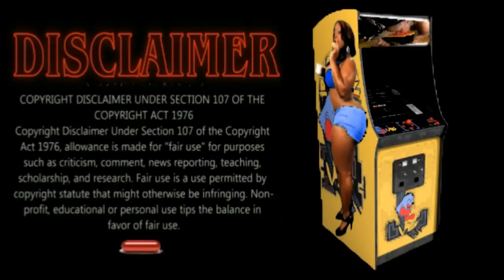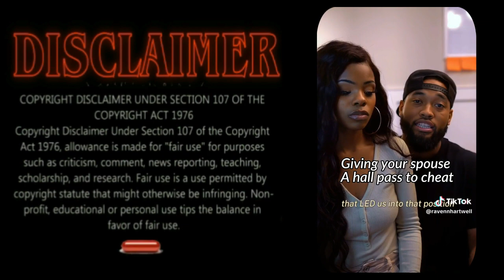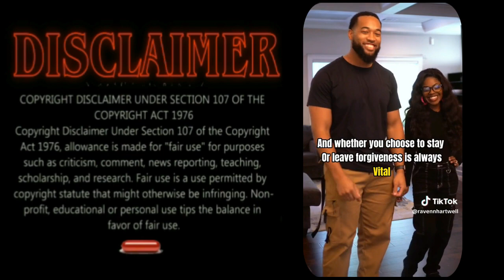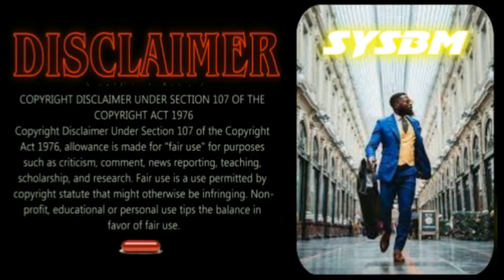Trick Bag Marriage 2